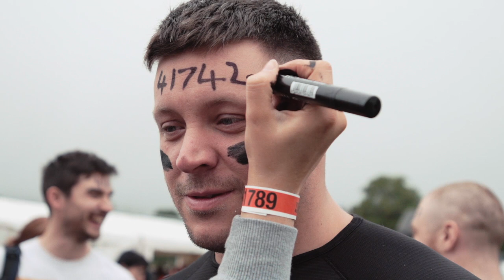Tough Mudder Scotland - Official Event Video | Tough Mudder 2015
Watch Tough Mudder Scotland's obstacle course event highlights to see Mudder Nation's ultimate display of teamwork, strength, and fitness. To see more of Tough Mudder's fun run obstacles, check out these Tough Mudder 2017 videos

This mud run video includes footage from the Scotland Tough Mudder obstacle course.